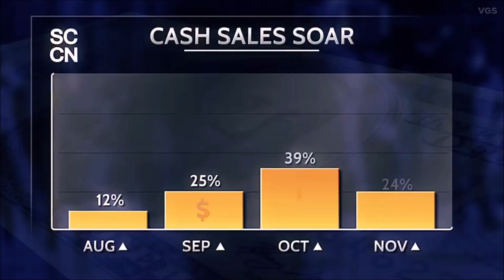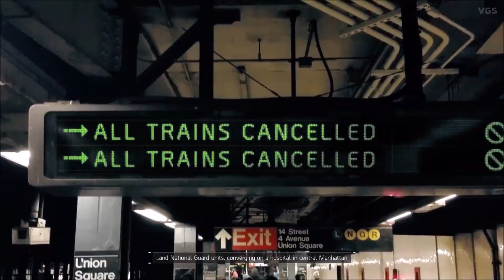THE DIVISION - Gameplay Playthrough Part 1 - INTRO (PS5)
Tom Clancy's The Division is an action role-playing game set in an open world mid-crisis Manhattan with destructible environments that can be freely explored by the players. The player's mission is to restore order by investigating the source of a virus. The player character can carry three weapons, and explosives like sticky bombs and seeker mines to fight against enemies. Players may take cover behind objects during fire-fights to avoid taking damage from enemies, and to give them a tactical advantage when attacking. The game is played from a third-person perspective.